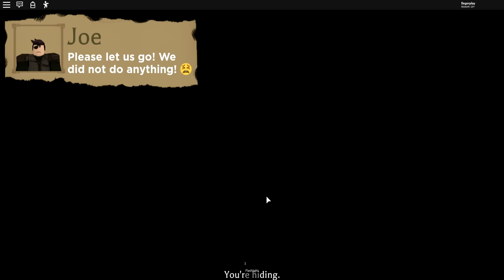KISAH SERAM DI TEMPAT HIBURAN YANG BERUJUNG MALAPETAKA DI ROBLOX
Video Menarik Lainnya :
BERBURU HANTU BERTOPENG PIKACHU DAN TEMAN2NYA ! Minecraft Survival Pokemon #86